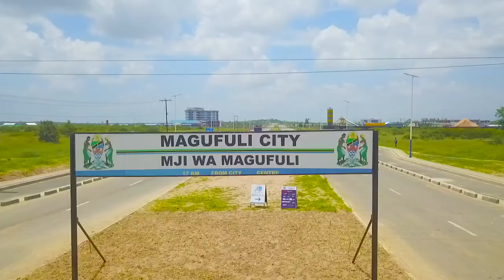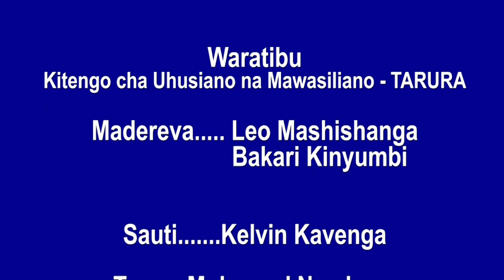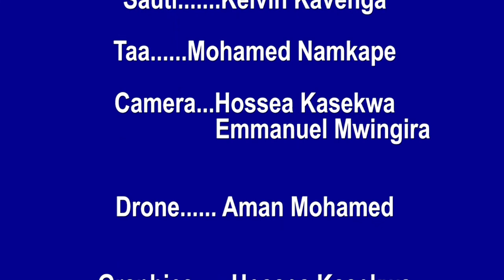Mafanikio ya TARURA Mwaka Mmoja wa Rais Samia